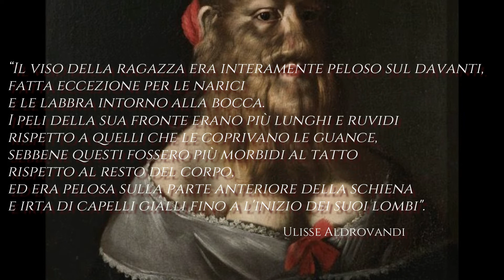LAVINIA FONTANA ~ la Pontificia Pittrice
0:00 intro
02:17 Lavinia Fontana
03:58 prima opera
05:32 seconda opera
06:56 terza opera
08:35 quarta opera
10:52 quinta opera
11:17 sesta opera